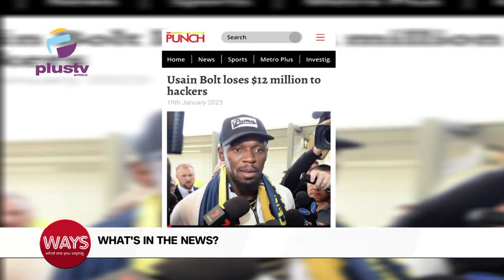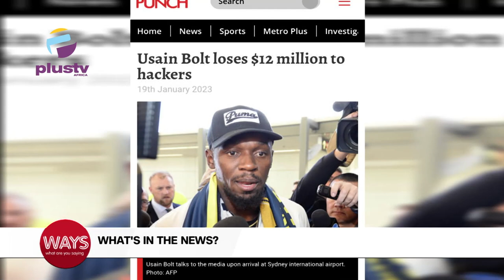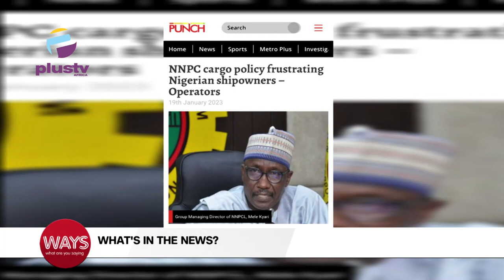One Dead As Building Collapses In Lagos | Usain Bolt Loses $12 Million To Hackers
National Popcorn Day

One Dead As Building Collapses In Lagos
Usain Bolt Loses $12 Million To Hackers
NNPC Cargo Policy Frustrating Nigerian Shipowners Says Operators
2 Edo Chiefs And 5 Others Arrested In Connection To Jan 7 Train Attack